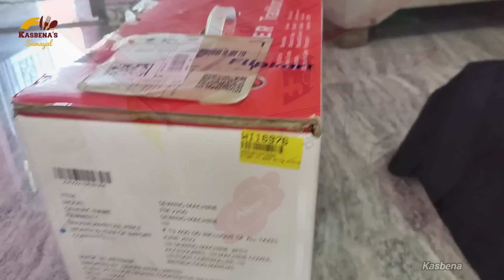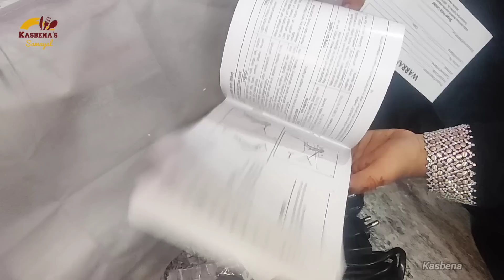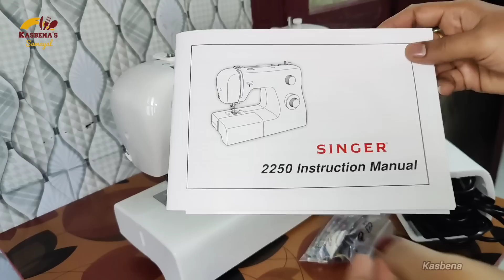இப்போலாம் எதையும் நம்பவே முடியல / online shopping/ singer 2250 demo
Dear viewers,

Thank u.😊